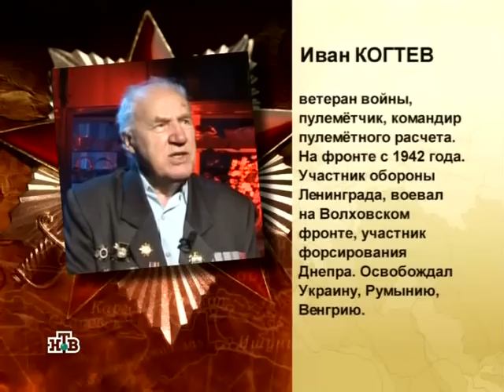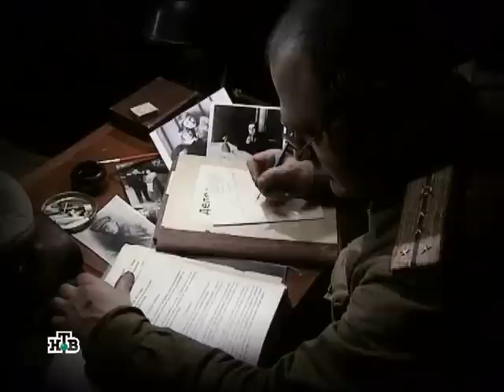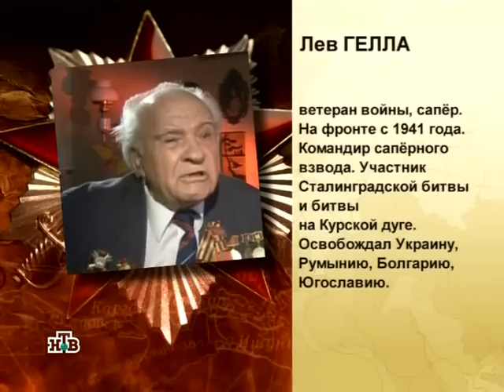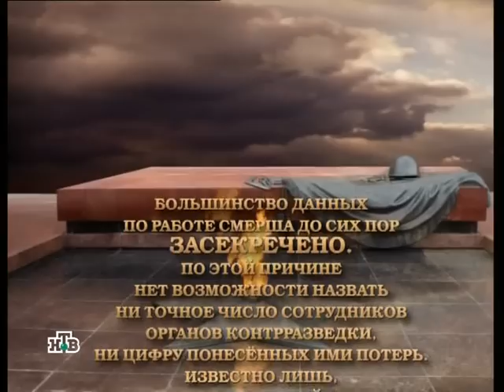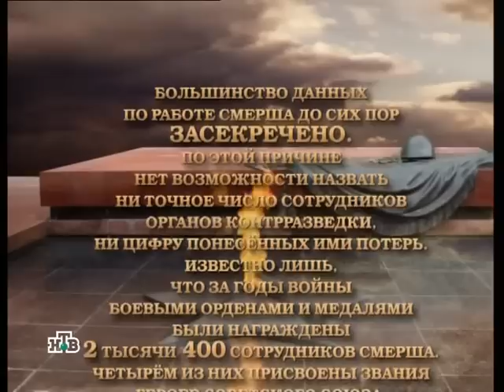Алтарь Победы. 17 с. Смерш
Перед Курской битвой немецкий генеральный штаб задумал провести грандиозную операцию по дезинформации руководства Советской Армии. Причем велась она на высочайшем уровне. Если бы этой дезинформации в советском генштабе поверили, то наши войска готовились бы к встрече с противником не на курском направлении, а совсем в другом месте, и исход битвы мог бы быть совсем иным... Но у врага ничего не вышло, дезинформация была своевременно разоблачена. И в первую очередь благодаря работе агентуры СМЕРШ.